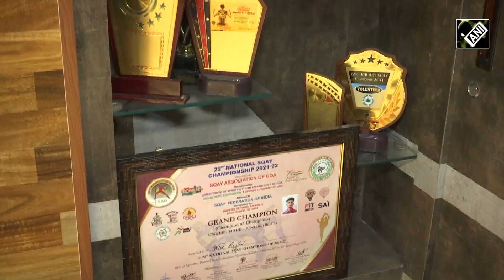Meet Riyan Rouf, Sqay martial arts player who aims to participate in Olympics I Kashmir Ki Vaadi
Pampore (J&K), Dec 15 (ANI): Riyan Rouf is a sqay martial arts player who has aim to participate in Olympics. He is a resident of Pampore town. He worked hard to participate in martial arts and took part in many competitions. Riyan started his journey at the district level and reached the international level. During his journey, he went through surgery. He received 5 gold medals during his journey so far. Now he is preparing for International Championships in Squay Martial Arts. Sqay Martial Arts is a Kashmiri martial arts form of sword-fighting